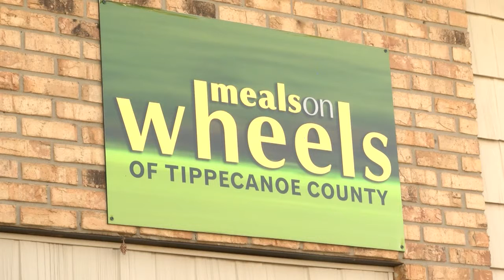Meals on Wheels offering medication take-back event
On Saturday, you have the chance to make the community a safer place by turning in extra prescription medication.